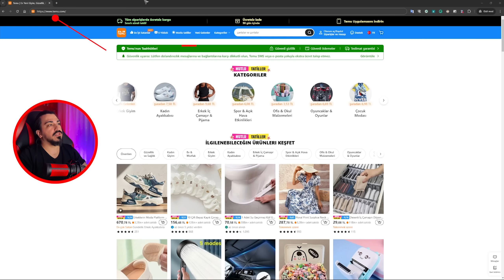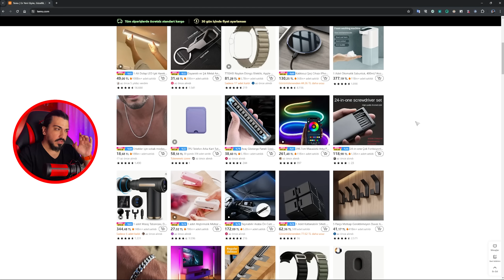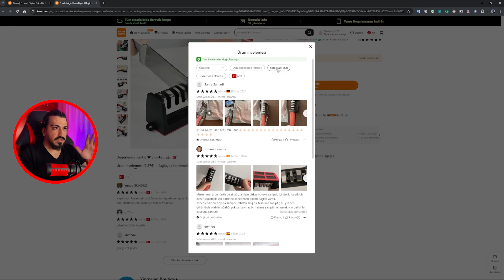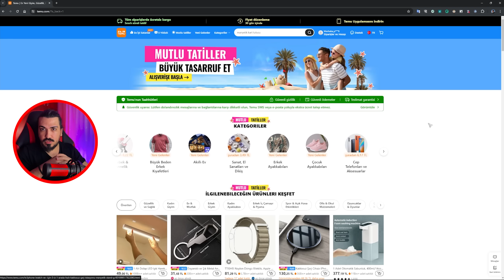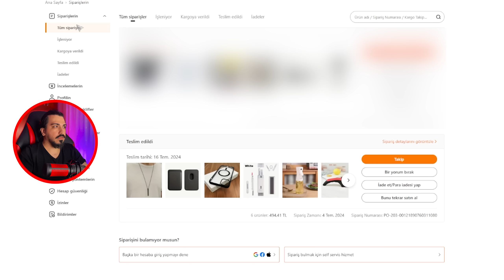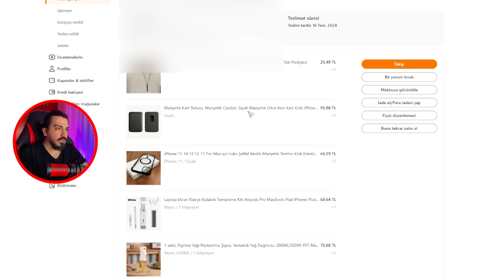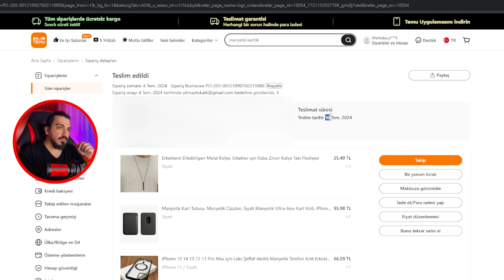Temu'dan Sipariş Verdiğim Ürünleri İnceliyoruz! (Temu Güvenilir mi?)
Temu uygulamasını indirmek ve tüm kullanıcılar için sadece uygulamada geçerli 3.000 TL kupon seti kazanmak için (affiliate) | Zaten kayıt olduysanız ürün arama kısmına dpt9686 kodunu yazıp aratarak kupon kodunu hesabınıza tanımlayabilirsiniz! | Video'da belirttiğim minimum sipariş tutarı ben video’yu hazırlayıp yayınlayana kadar maalesef 2.000 TL seviyesine yükseltilmiş.

Bu videoda Temu'dan sipariş verdiğim ürünleri inceliyoruz. Temu alışveriş deneyimim, güvenilirlik, ürün kalitesi, vergi, teslimat süreci ve daha fazlası hakkında detaylı bilgi veriyorum. Ayrıca "Temu güvenilir mi?" sorusunun cevabını da bu videoda bulacaksınız. Siz de Temu hakkındaki fikirlerinizi ve deneyimlerinizi yorumlarda paylaşmayı unutmayın! Ürünleri kendim aldım fakat marka geçtiği için reklam.

00:00 - 00:26 - Giriş (Özet)
00:27 - 01:05 - Temu.com Giriş
01:06 - 04:01 - Ürün Sipariş Ederken Dikkat Edilmesi Gerekenler!
04:02 - 05:48 - İnternetten Alışveriş Yaparken Mutlaka Sanal Kart Kullanın!
05:49 - 07:42 - Ödeme ve Teslimat (Kargo Süreci)
07:43 - 14:18 - Sipariş Ettiğim Ürünleri İnceliyoruz!
14:19 - 15:29 - Temu Güvenilir Mi?